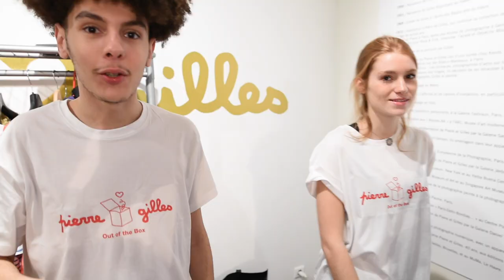Dans les coulisses de la Museum Night Fever 2017 au Musée d'Ixelles avec Out of the Box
Gros succès pour la Museum Night Fever 2017 au Musée d’Ixelles !
Les jeunes de Out of the Box y étaient pour vous rafraichir au bar 100% homemade, vous présenter leurs interviews de Pierre et Gilles et Delphine Boël, collaborer au studio photo de l’Inraci et vous guider vers les coins coiffure et maquillage de l’école Lise Loriot.
Animations imaginées et créées par les jeunes de Out of the Box dans le cadre de l'atelier "Expression plastique" mené par Stephan Goldrajch
Images et montage : Jérôme Hubert